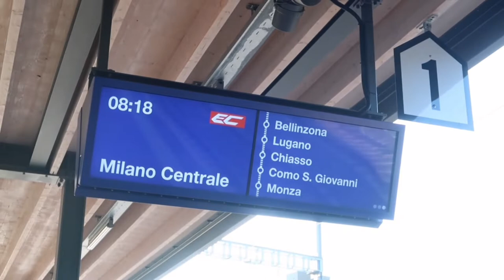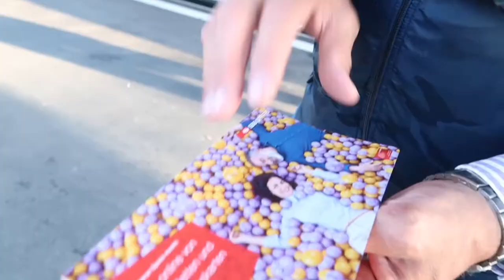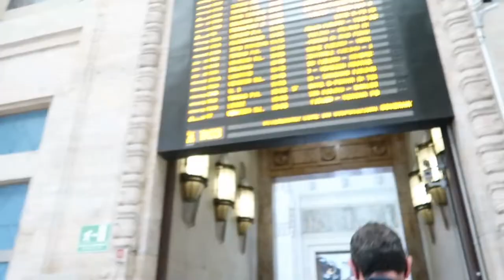MILAN ITALY IN 1 DAY | PINAY IN SWITZERLAND |FilipinaItalianCouple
Country         =         Switzerland